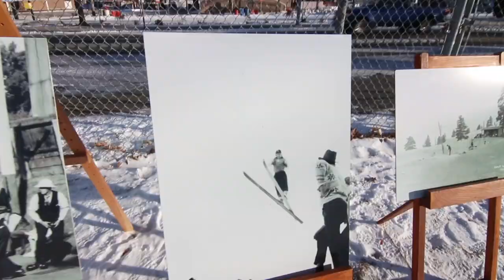Kamloops Celebrates Sports Day in Canada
Canada's Tournament Capital endorses healthy lifestyles and encourages everyone to find their level of fitness - even in winter.